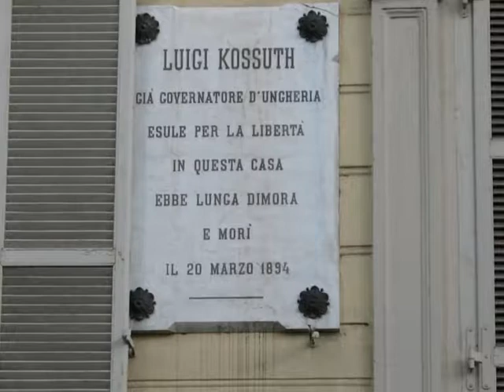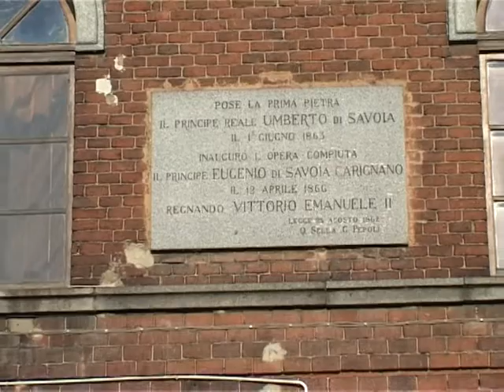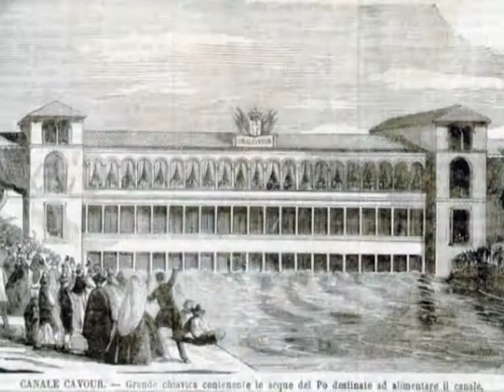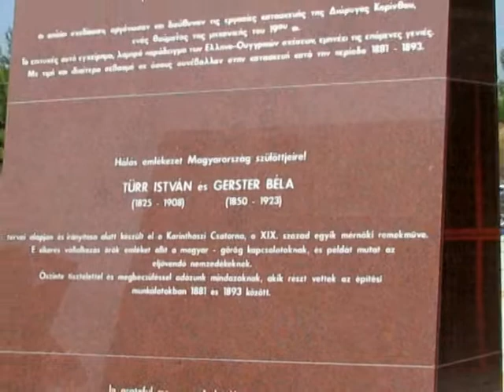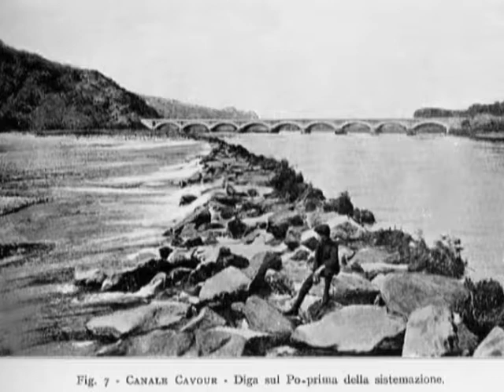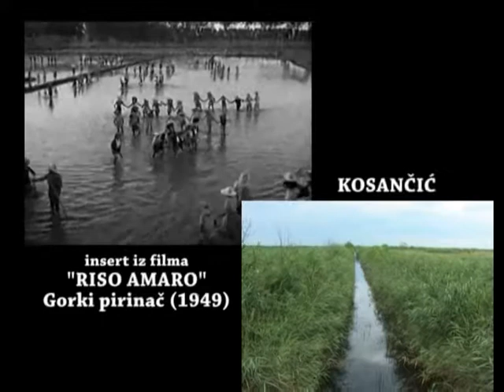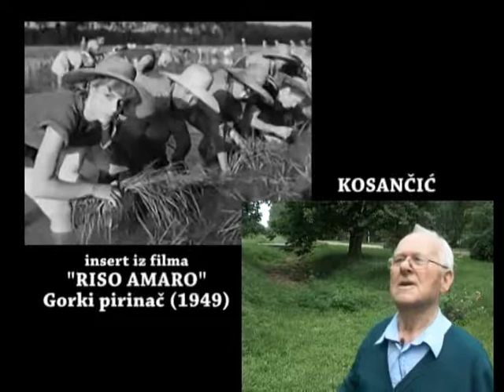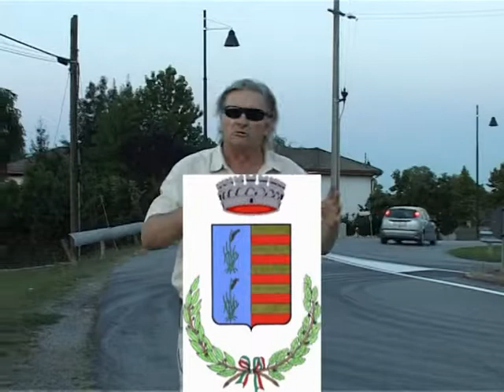MALI BAČKI KANAL - PIRINČANA POLJA U KOSANČIĆU I PIJEMONTI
MALI BAČKI KANAL KOPIJA PIJEMONTSKOG KAVOUR KANALA (CAUVORO CANALE) na imanju grofa Kamilo Benco Kavura, prvog premijera moderne Italije u vremenu kralja Viktora Emanuela - ujeditelja Italije.
U revoluciji 1848 pukovnik Austrijske vojske, Ištvan Tir je sa svojom
četom prešao na stranu italijanskih ustanika u Navaru, u Pijemonti
Car Franc Jozef ga je osudio na smrt, a vođa ustanika Đuzepe
Garibaldi unapredio ga je u generala.Tir je desetak godina borio sa
Garibaldijem, kraljem Viktorom Emanuelom, premijerom Kamilom
Benco Kavurom za ujedinjenje današnje moderne Italije.

Tir Ištvan je rođen u Baji, vojne škole je završio u Beču. U revoluciju 48 ušao je kao austrijski pukovnik, ali je 1849. sa svojom jedinicom prešao na italijansku stranu gde ga je legendarni Garibaldi unapredio u generala. Deset godina su se borili za ujedinjnje Italija, od Torina do Sicilije, sa budućim kraljen Emanuelo III, sa premijeron grofom Bencom Kavurom. U međuvremenu Tir se oženio sa rođakom Napoleona II. Veličanstveni i neponovljivi Tir u Austriji bio dva puta osuđen na smrt zbog veleizdaje. Gresi mu se praštaju u godini nagobe, 1867. i on se vraća na rodnu grudu, u Baju, gde organizuje čiščenje zamuljenog Velikog Bačkog kanala. Spajanjem Šugavice sa Dunavom gradi Bajski kanal koji će Francovom kanalu obezbediti konstantan vodostaj i po uzoru na kanal Conte Benca Kavura u Pijemonti gradi kanal u Bačkoj, od Malog Stapara do Novog Sada, za navodnjavanje pirinčanih polja, od kojih će najveće biti u Kosančiću, Sivcu i Begeču...
Tir kao dobar organizator trasirao je sa Belom Gerster iy Košica Panamski kanal, koju su kasnije prodali Lesepsu, a u Grčkoj dinamitom su presekli kod Korinta planinu i spojili Jonsko- i Egejsko more.
I[tvan Tir jedno vreme bio gradonačelnik Napulja, u Istanbulu osnovao Vatrogasno društvo. Paralelnu gradili kanal za navodnjavanje Franc-Jozefog kanal. Krajem XIX veka bio je mirotvorac svetskog glasa. Dva put je organizovao odbranu Novog Sada od poplava. U rodnoj Baji postoji momumentalni muzej koji, osim mosta preko Dunava nosi Tirovo ime.

Insert iz filma:"Riso Amaro" - kultnog filma o proizvodnji pirinča.
Gost: Franja Takač - traktorista na pirinčanim poljima u Kosančiću.